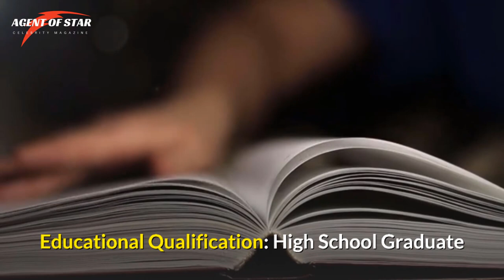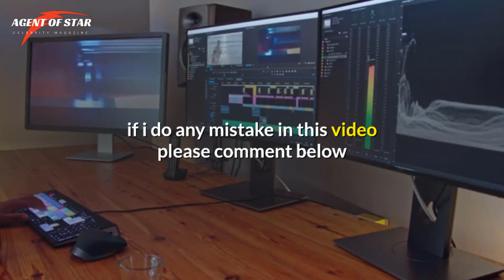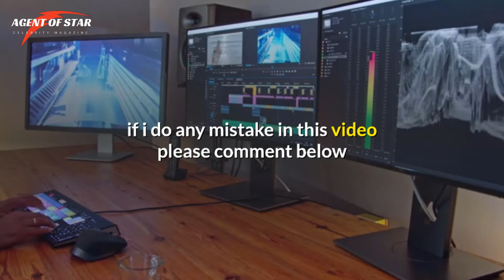Naomi Osaka Biography, Age, Career, Net Worth, Lifestyle, Family and Boyfriend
Naomi Osaka is a Japanese professional tennis player. Osaka has been ranked No. 1 by the Women's Tennis Association and is the first Asian player to hold the top ranking in singles. She is a three-time Grand Slam singles champion and is the reigning champion at the US Open.